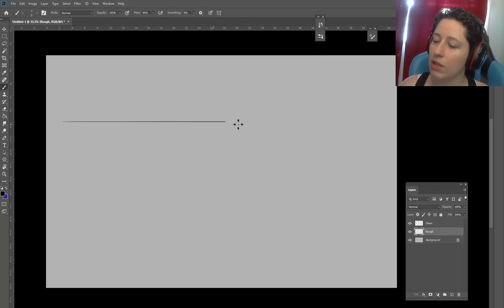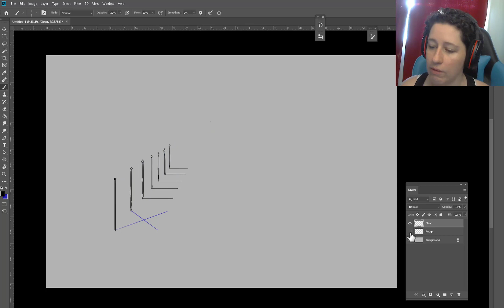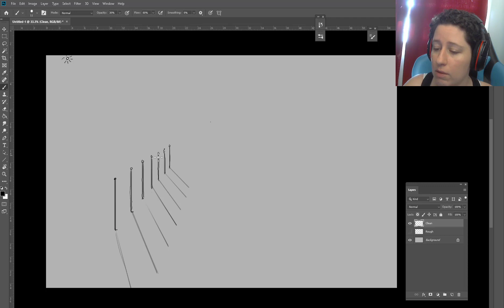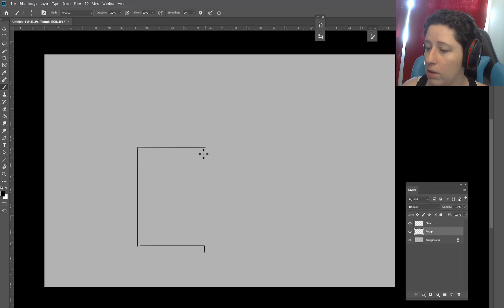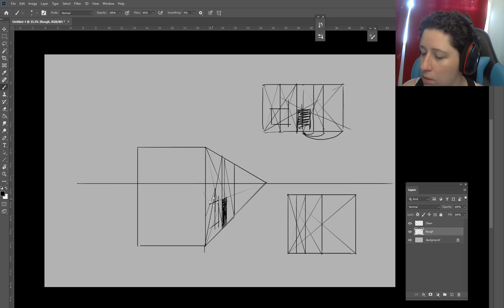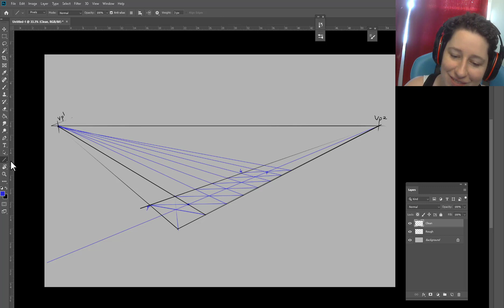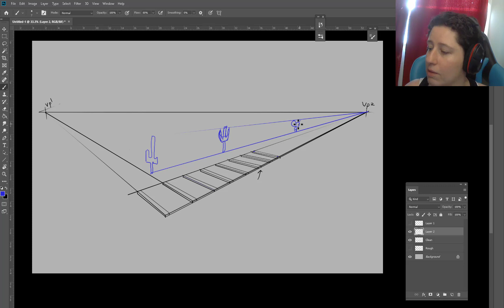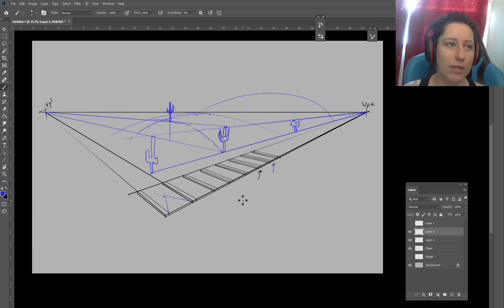Easy Perspective - using the X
This is one of the most useful little tools for figuring out linear perspective problems. It's great for figuring out distances and spacing, rotating things and keeping proportions. Tonnes of utility for a little drawing hack.